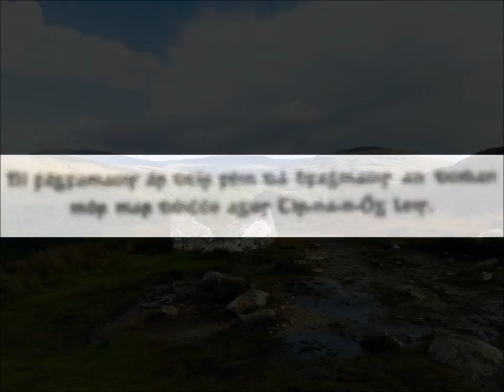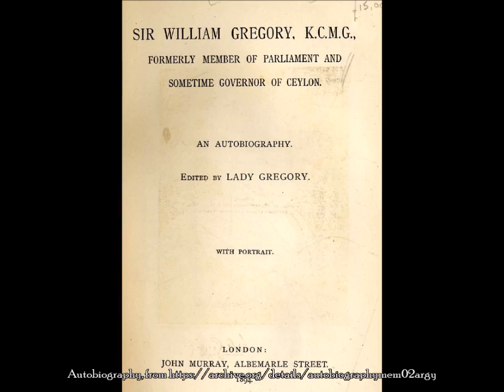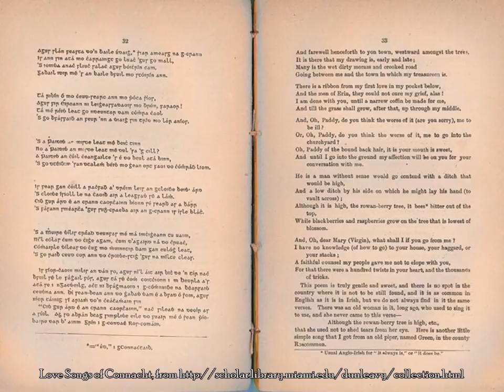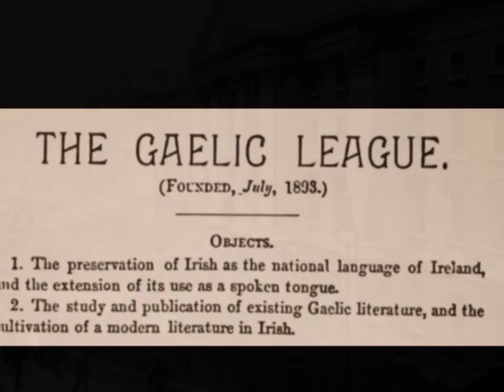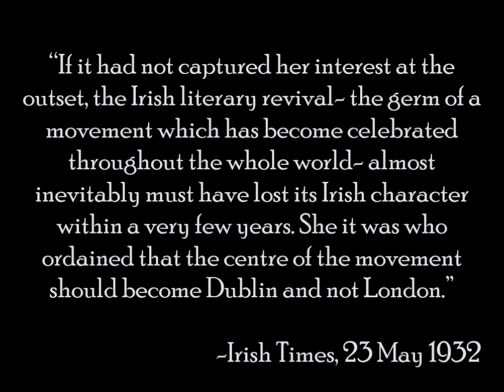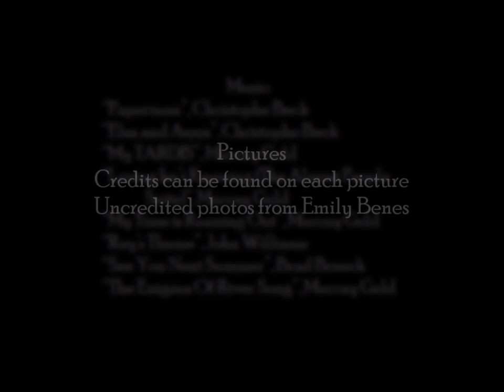Lady Gregory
Lady Gregory, by Nathan Villainne and Emily Benes